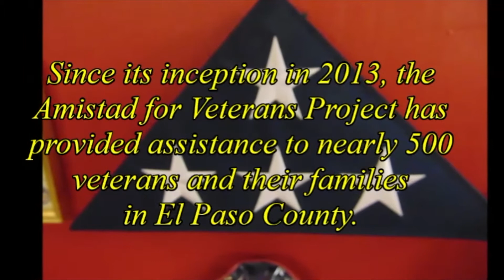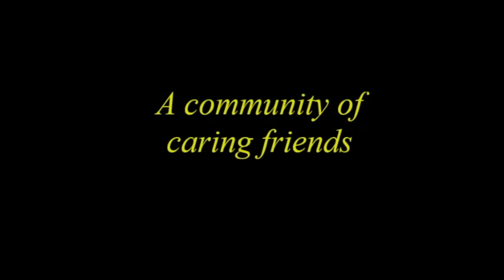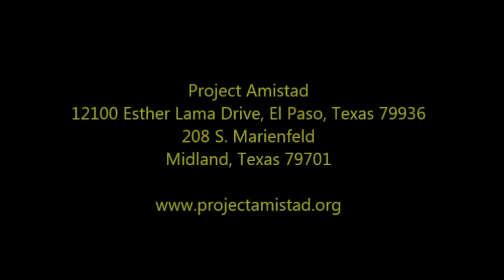Project Amistad: Aces and 8s